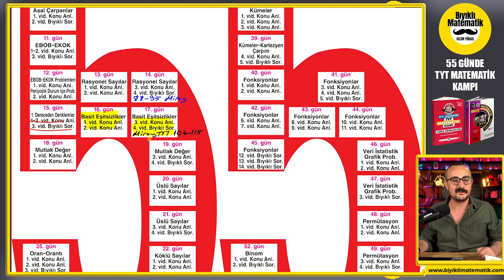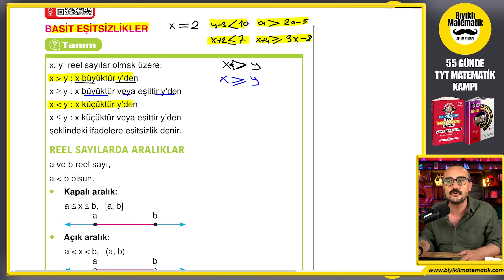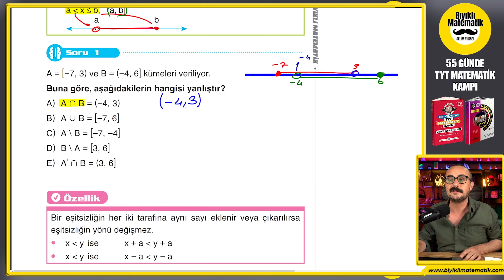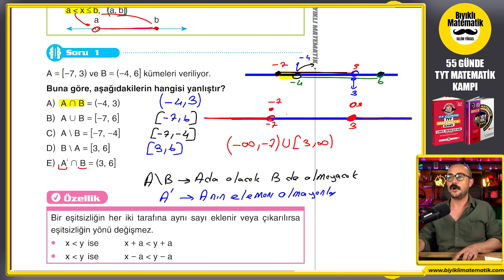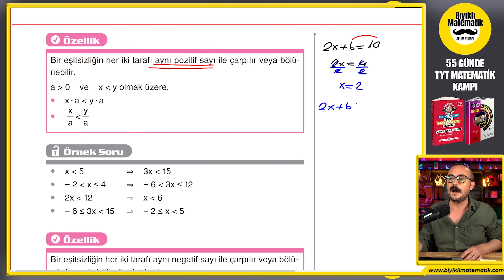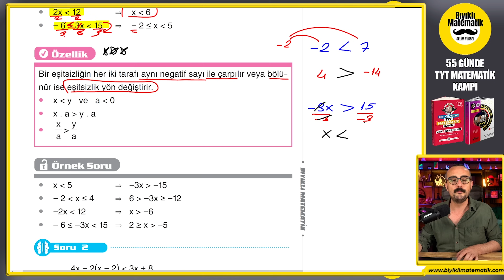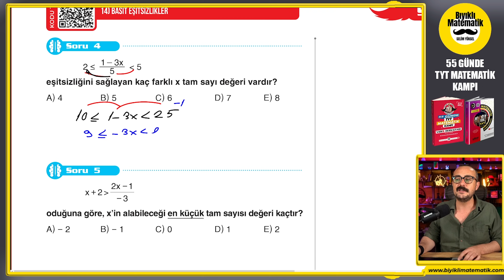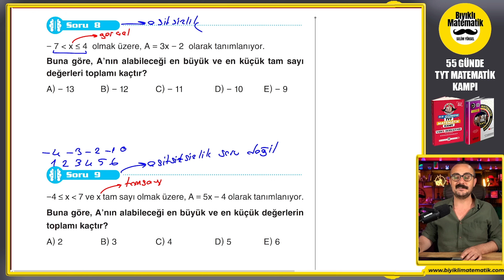55 Günde TYT Matematik Kampı | 16. Gün | Basit Eşitsizlikler 1 | Konu Anlatımı 2025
reklam -TYT Matematik kampı, TYT Matematik 2025 Anlatımları, TYT Matematik Yeni Nesil Konu Anlatımları, Bıyıklı Matematik TYT Matematik Kampına Hoşgeldiniz. 55 Günde TYT Matematik Kampı konularımız planlı bir şekilde bitecek. TYT Matematik Kampımız Bittiğinde tyt matematik net arttırma problemini çözmüş olacaksınız. TYT Matematik Kampımız Bittiğinde tyt matematik deneme çözümü ile ilgili çalışmalar yapılacak. 2025 TYT Matematik Konularını Birlikte Halledeceğiz. TYT Matematik Konu Anlatımı